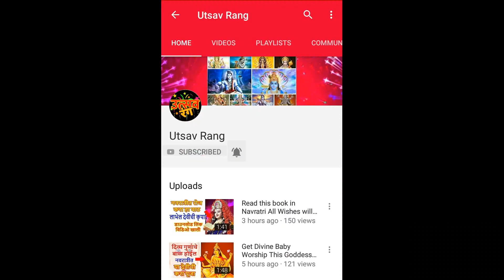लक्ष्मीचे वाहन घुबड असण्यामागे हे आहे रहस्य | Lakshmi and Owl Connection.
Why owl is selected by Lakshmi Mata to travel on earth.